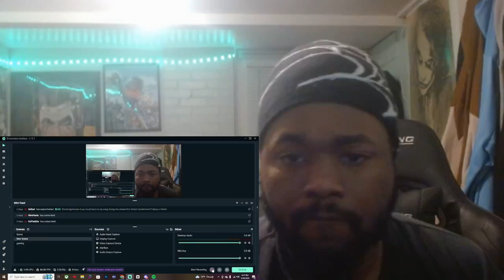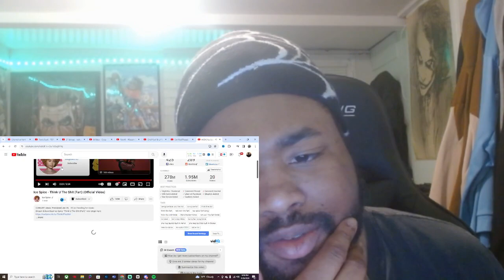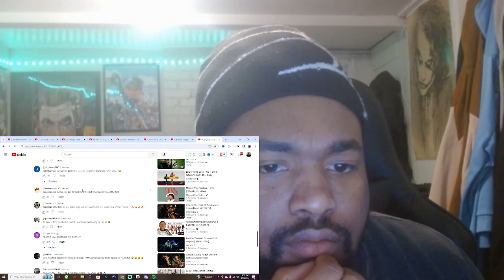Ice Spice - Think U The Shit (Fart) (Official Video) REACTION!!!